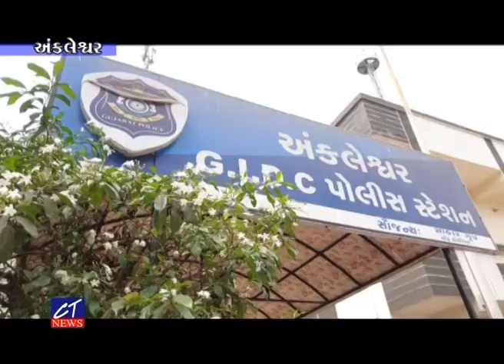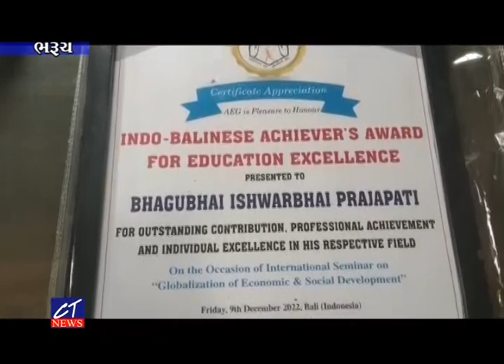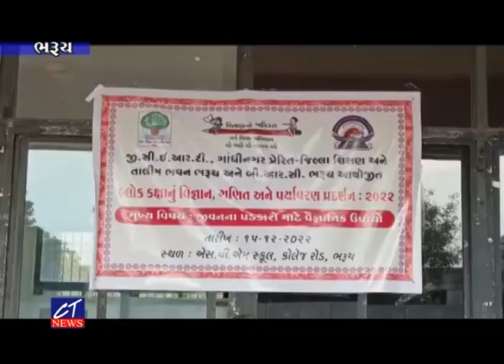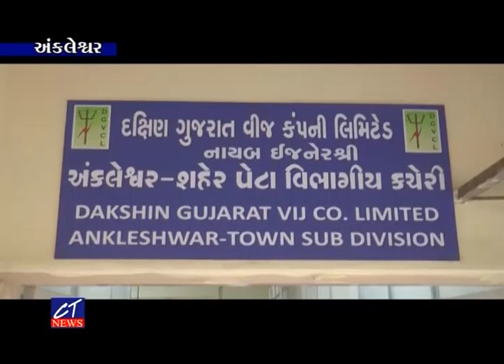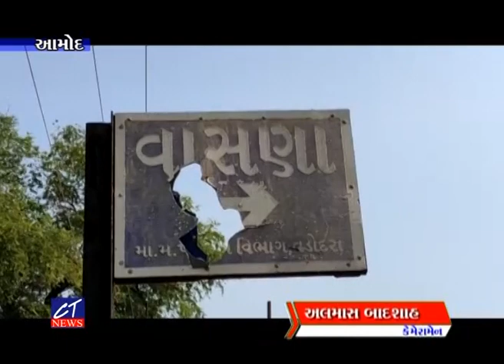CT news : 15-12-2022